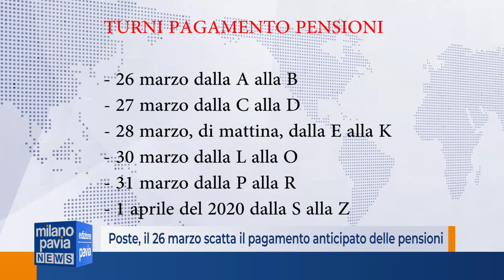Poste, il 26 marzo scatta il pagamento anticipato delle pensioni